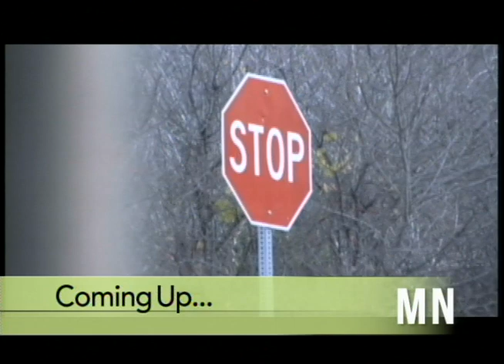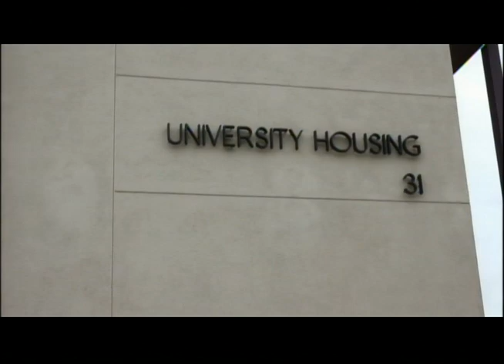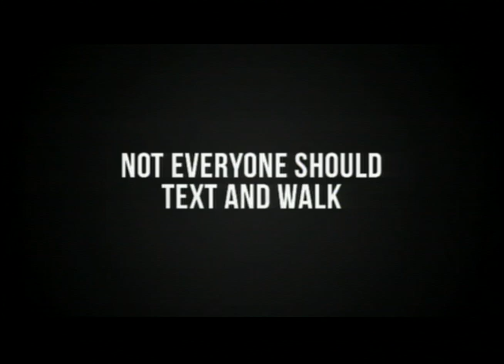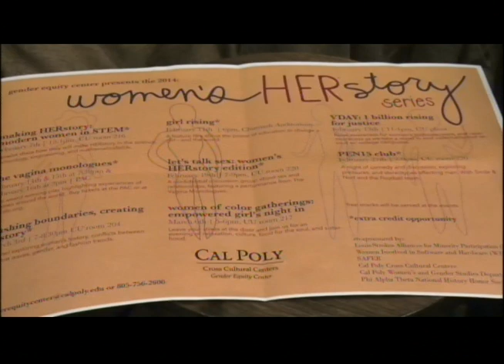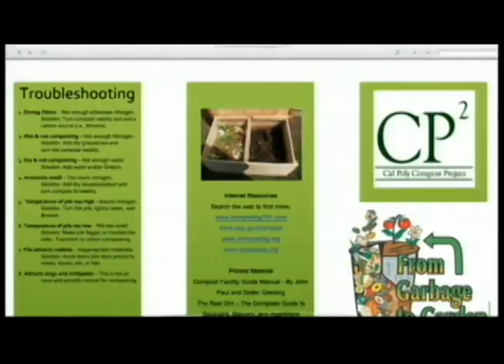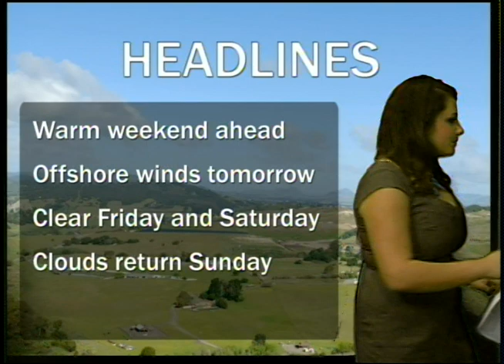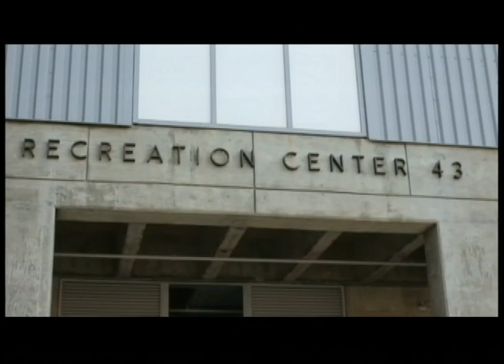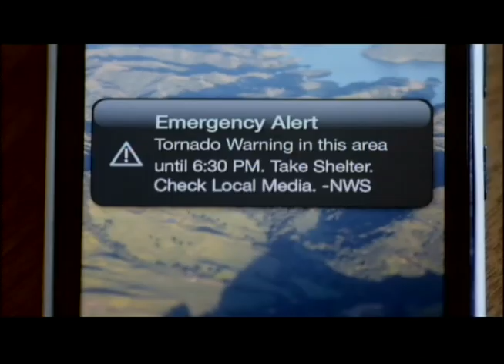Mustang News Weekly Recap, March 6, 2014: ASI active campaign discussions, sexual assault series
Mustang News anchors Jenna Brown and Katie McDermott recap Mustang News' biggest stories this week.